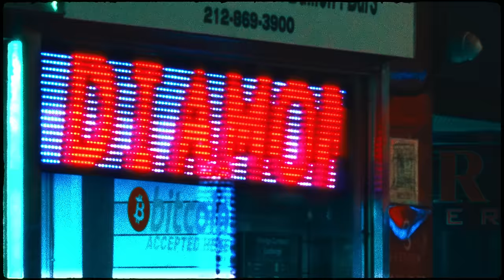Mikael Gabriel - Aika on rahaa ft. william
Video directed, filmed and edited by kaverikarim

Creatives: Omar Aberkane & Mikael Gabriel
Fixer in NYC: Chung Cvrtier

Special Thanks to:
Corneilius ”Quan” Albert & Anna Juan
And In Loving Memory of Yosef Ben Angela